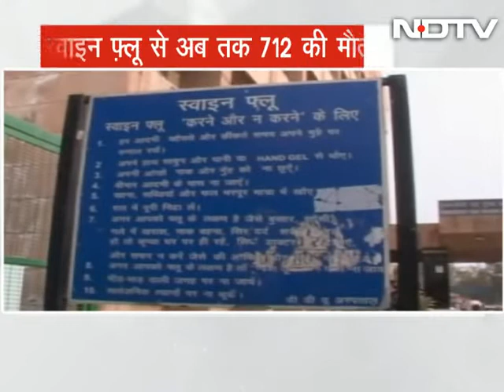West Bengal CM, Mumbai Mayor show ignorance of swine flu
West Bengal Chief Minister Mamata Banerjee said in a statement that mosquitoes cause swine flu and that her government is doing everything to tackle the spread of the disease. Meanwhile according to reports, the Mayor of Mumbai Snehal Ambekar had suggested that the municipality should 'plant more trees' to check the 'heart' disease. (Audio in Hindi)